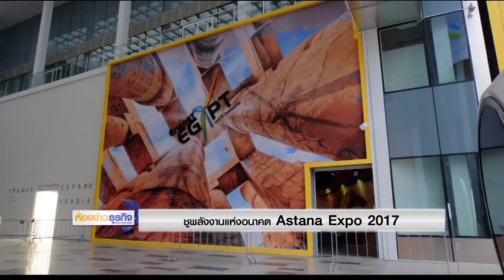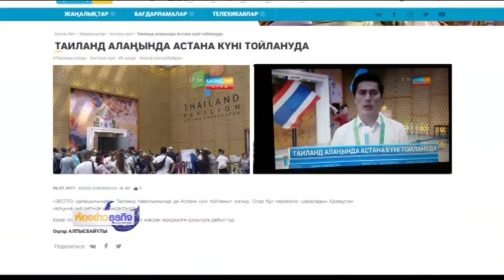13 9 60 ห้องข่าวธุรกิจ Astana Expo 2017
Astana Expo 2017 ถูกเนรมิตขึ้นใจกลางกรุงอัสตานา สาธารณรัฐคาซัคสถาน ด้วยคอนเซ้ปต์หลัก "พลังงานแห่งอนาคต" Future Energy โดยมีนานาประเทศกว่า 115 ประเทศและองค์กรระดับโลกกว่า 20 หน่วยงานเข้าร่วมการจัดงาน